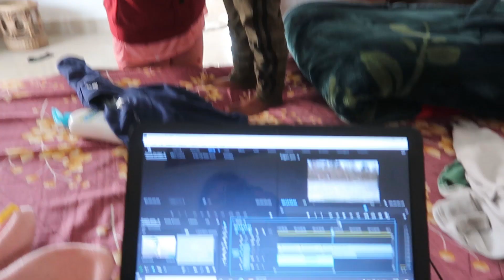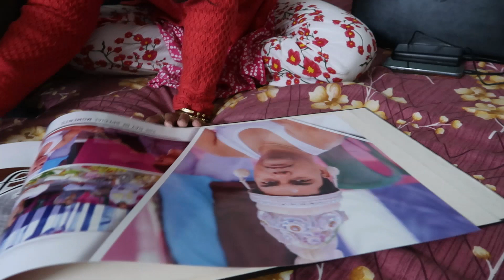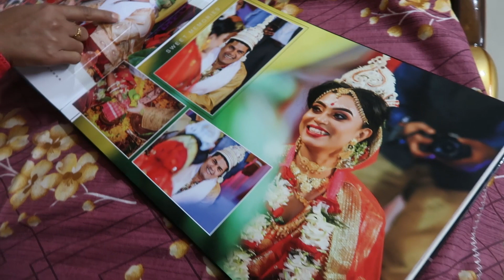আজ এলাম বোনের শ্বশুর বাড়িতে || Vihaan er Srivalli Dance || The Bengali Couple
XOXO
Moumita & Saikat